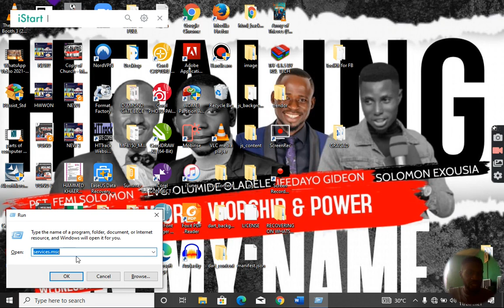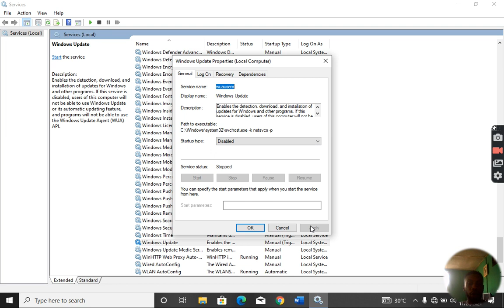WINDOWS 10 AUTO UPDATE ||| QUICK ACCESS TO PUT OFF WINDOWS 10 AUTO UPDATE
Your data expenses can be reduced by putting off auto update.

WINDOWS + R is the shortcut used and the input is services.msc